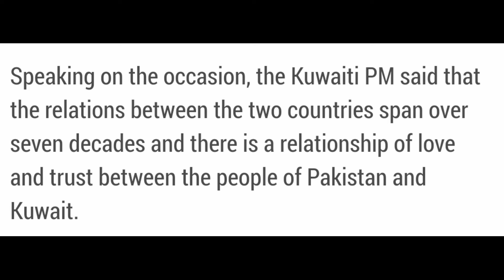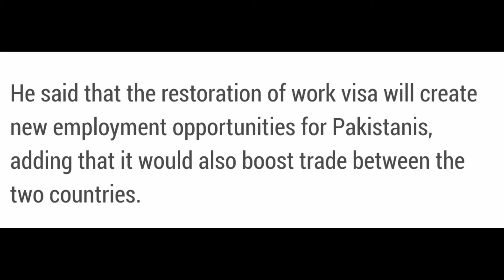rusume visa for Pakistan | good news | Pakistan visa update | visa open for Pakistan | info online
Pakistan ke liye bht badi good news hai visa resume hone ke hawale se to video ko aap ne pora dejhna hai video pasand aye to like and share zaroor karein